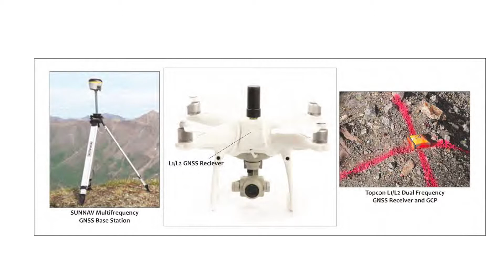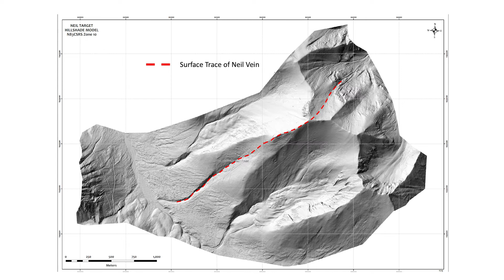Fabled Copper Reports on the Neil Copper Occurrence UAV Drone Mission Survey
Fabled Copper Corp. announces the results of their 2021 surface field work on it’s Muskwa Copper Project comprised of the Neil Property and the Toro Property in British Columbia. The Company also holds rights to the Bronson Property.
Peter Hawley, President, CEO reports; A total of 19 specific areas were mapped and prospected during the 2021 field season and we started the New Year by reporting our findings on the Lady Luck occurrence in the south end of the Neil Property, followed by the Mac; the 8A, Harris, the 2a and 2b, the Creek, Keays south, Belcher Creek, the Magnum Mine UAV Done Mission, the Magnum copper deposit and now the Neil vein UAV Drone Mission.

Fabled Copper Corp's mandate is to explore and define high level and high-grade copper resources in Canada. Currently, the main focus is the Muskwa property located in northern B.C which contains a minimum of 22 documented copper occurrences of which 4 are defined deposits with historical reserves and resources. By merging the old with the new and using cutting edge technology the data obtained by the 2021 field season, once compiled will set the stage for an aggressive 2022 drill program and follow up field work on the first priority copper occurrences. The company is committed to working closely with the Fort Nelson First Nations (FNFN) and believes in transparency in all matters.